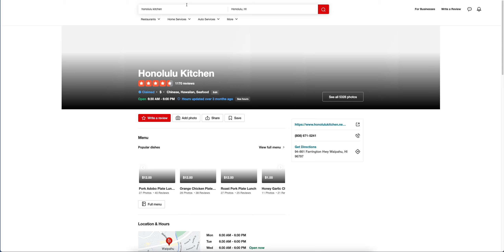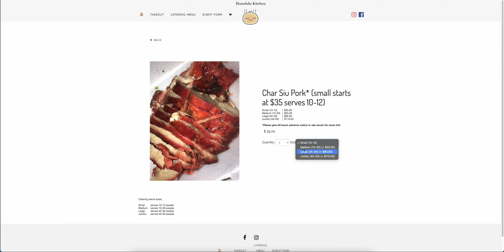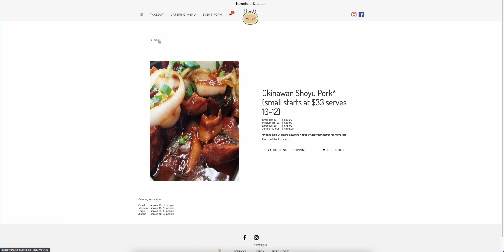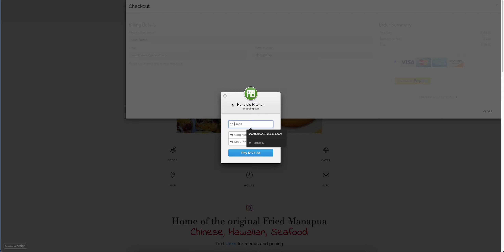Food ordering Restaurant app and web design desktop view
Desktop view of the app version of a food ordering site.
No third party app service. No third party hosting.
Custom delivered websites that are app ready.
Web hosted direct to AWS. Monthly management available.
Accounting easily filed and shared. SEO. Market updates.
Turn your restaurant into a top tier service for returning customers.
Get more orders. Take in event and catering requests easily.
Fully developed ecommerce, allows customers to prepay or order by PayPal, ApplePay, Stripe, with other options available!
Designate pickup, delivery, or location dropoff times at multiple locations all online.